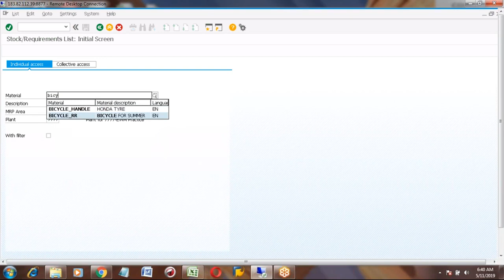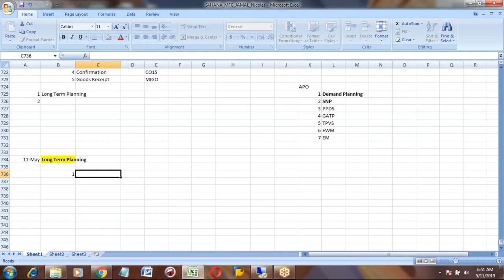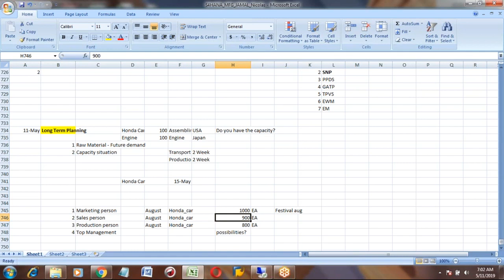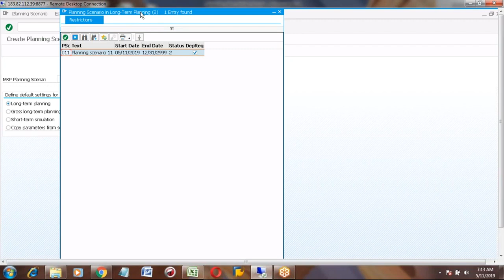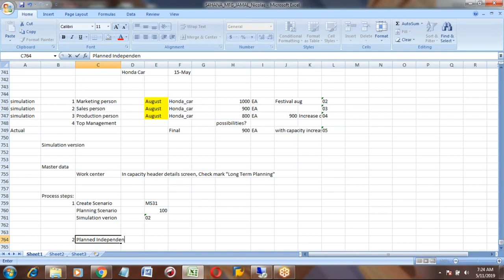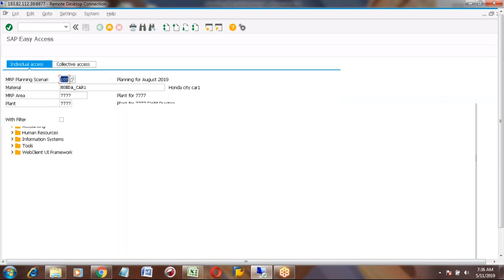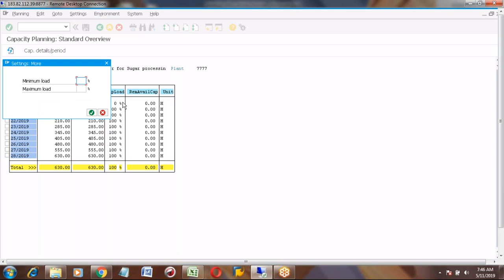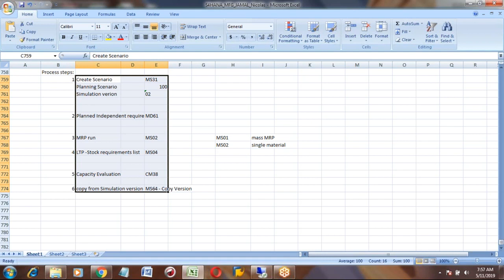SAP HANA PP Session 27